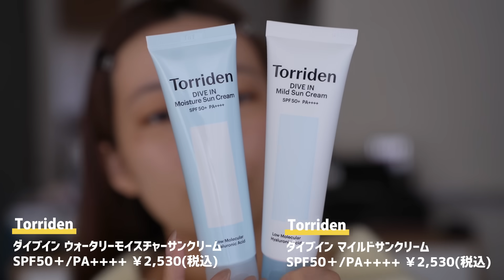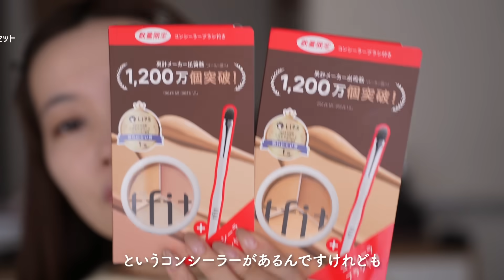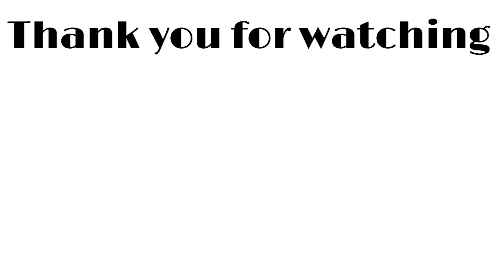【ロフト】LOFTで買える韓国コスメレビュー♡2024年新作や注目コスメ紹介！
みなさんこんにちは。水越みさとです。
ロフトで今回、初めて韓国コスメだけを集めたコスフェス
「ロフト Kコスメフェスティバル 2024SS」が開催されます！！
※4/20(土)～5/31(金)まで

よく行くので品揃えの変化も気がつくことが多いですが
新作の取り扱いも早くとても楽しいので
ぜひみなさんも行ってみてください＾＾

旬なコスメ情報配信中！

00:00 オープニング
00:34 Torriden ダイブイン マイルドサンクリーム/ダイブイン ウォータリーモイスチャーサンクリームSPF50＋/PA ￥2,530（税込）
04:12 ネーミング レイヤード フィットクッション ２１Ｐ SPF50＋/PA+++￥3,190（税込）
06:47 ｔｆｉｔ　カバーアッププロコンシーラー クール スペシャルセット/カバーアッププロコンシーラー ニュートラル スペシャルセット￥1,650（税込）
10:14 Sim;plain シンプレイン アイパレット ￥2,915（税込）
14:20 TONYMOLY Get It Tint Glaze Balm ￥1,980（税込）
17:11 2aN ベターミーアイパレット ￥2,189（税込）
20:51 hince ロウグロウジェルティント
￥1,980（税込）

23:12 mude.フラッターブラッシャー
￥2,145（税込）
26:55 Self beauty SELF BEAUTY UNICONIC GLOW FIXER ￥2,145（税込）
28:26 narka ナルカ CRHフィットヘアマスカラ ￥2,640（税込）
30:58 HUE_CALM（ヒューカム）Vフィットローラークリーム￥2,750（税込）

※「OtoLogic」様より音源を使用させていただいております。